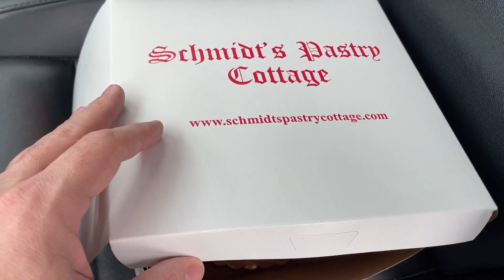Birthday cake message tradition - fun messages every year! l DONUT CRITIC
On cakes for Brooke, I have a little tradition to add a random message on the top. A few years ago it was a bunch of “7’s” (see “Friends” for this reference). Another year it was “Cake Darling” because she had recently called me the “Donut Darling.” 🤣
What was it this year?
It was a super appropriate word/phrase based on Brooke’s year of weightlifting. She would throw this word around for weeks before I finally asked her to define it.
I still can’t bring myself to use the word myself but at least I understand when weight lifting peeps say it.
Brooke and her family are obsessed with only getting @schmidtspastrycottage cakes from Utah. It has to be a white cake, vanilla buttercream inside, vanilla buttercream on the outside, and white chocolate sprinkle on special occasions…
Does your family have a similar tradition at a local shop near you?